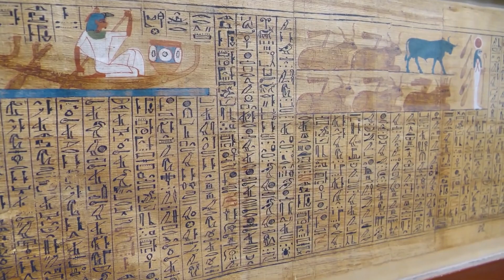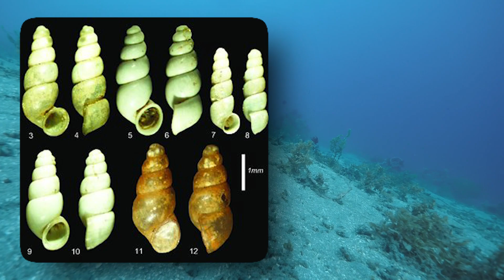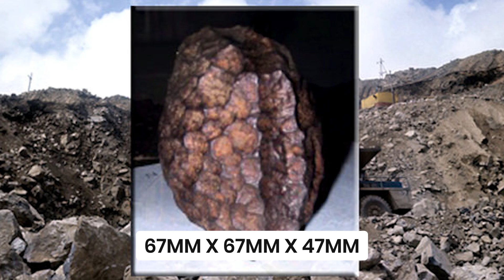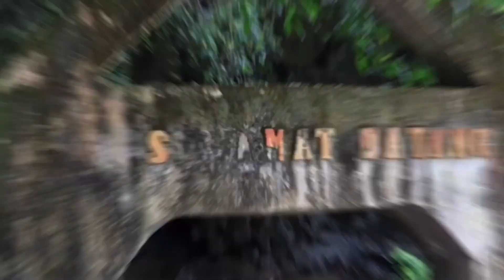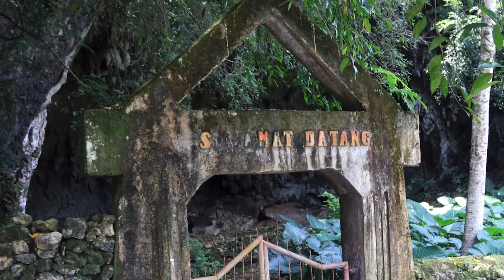Uncovering Remarkable Discoveries through the Exploration of Ancient Caves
Space and Caves are the two things that we humans are absolutely fascinated with. It is primarily because exploration of both leads to discoveries that help us understand how the universe was formed and how our ancestors lived centuries ago. While the two disciplines are quite different, the fundamental purpose of both is quite similar: to know and understand the past.

The fascination with the past and the exploration of caves and other prehistoric structures have led to astonishing discoveries - some that scientists cannot fathom to date. From old skeletons to wall chalkings, numerous discoveries have stunned scientists. Let’s dive into some of these caves and look at some of the shocking discoveries in this video;
1. The Crystal Maiden
The Crystal Maiden is the name given to a skeleton of what is believed to be a 17-year-old boy. It was found in the Actun Tunichil Muknal, also known as The Cave of Crystal Sepulchre, located in Belize near San Ignacio, Cayo District. The Crystal Maiden was not the only skeleton found in this prehistoric cave - there are several other skeletons in the different chambers of the cave as well.  Furthermore, several ceramics and stoneware were also found in the cave that featured specific markings known as “kill holes”.

Also known as ATM in the local language, the cave is primarily famous for the skeleton of that 17-year-old boy. It is usually shiny and lustrous because of the calcification that has led to a sparkling, crystallized appearance. Based on the number of skeletons and the markings found on the ceramics, anthropologists have assumed this cave had been used as an altar to offer sacrifices in the form of human lives.

Some parts of the cave appeared to be modified to create altars for offerings, silhouettes of faces and animals or cast a shadow image into the cave. You can also visit this terrifying cave in Belize by contacting the small groups of agents who the Belize Tourism Board has given licenses. However, you would not be allowed to take a camera inside as, in 2012, a tourist dropped the camera and damaged a human skull that was believed to be about a thousand years old.
2. Movile Cave
What happens if life gets cut off from the outside world for 5.5 million years? Well … the Movile Cave has all the answers. It is located near Mangalia, Constant County, in Romania, and was discovered in 1986 by a man named Cristian Lascu. At about a few kilometers from Black Sea Coast, the Movile Cave is most notable for its unique groundwater ecosystem and abundance of hydrogen, sulfide, and carbon dioxide. Shockingly, the oxygen concentration in the cave is so low that you and I would not survive in it for long without oxygen cylinders. But does that mean no life has survived in it? No. In fact, the cave is home to about 57 animal species.

The animal species include leeches, woodlice, centipedes, water scorpions, pseudoscorpions, and more. All of these species have survived by eliminating their reliance on oxygen and instead using methane and sulfur, which are abundant. By a process known as chemosynthesis, the methane and sulfur-oxidizing bacteria release nutrients for fungi and other bacteria in the food chain. It creates microbial mats on the walls of caves and aquatic surfaces consumed by other species. The rest is exactly the same as the other biological food chains where the grazers are preyed upon by other species.

While the cave houses a number of species, not all of them started out simultaneously. The most recent species discovered is the snail, known as Heleobia dobrogica, which is just over 2 million years old.  The most unique species in the cave is Nepa anophthalmia, which is the only known cave-adopted water scorpion in the world.
3. Altamura Man
The Altamura Man is the name given to fossils of the genus Homo, discovered in 1993 in the Karst Sinkhole in the Lamalunga Cave in Italy. It was one of the most well-preserved fossils but had the covering of thick calcite, which gave it a cave popcorn shape. The bones of the skeleton were so weak that any efforts to retrieve them would have broken the structure. Hence, for at least 20 years, the skeleton research was based on on-site observations. Consequently, scientists could not agree on the age of the skeleton primarily because of the lack of carbon dating.

However, a small fragment of the right shoulder blade was recently retrieved from the cave and subjected to various tests. The findings and analysis were published in the Journal of Human Evolution. It was revealed that the fossil belonged to the Neanderthal and the Skeleton was at least 128,000 years old.